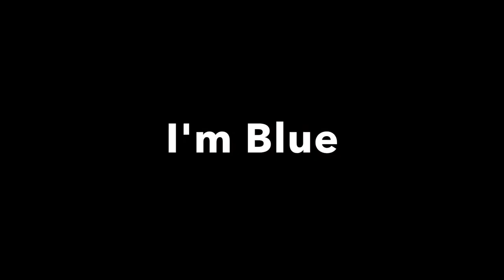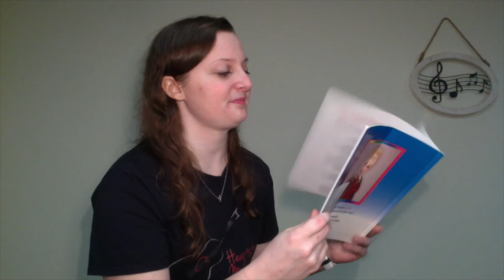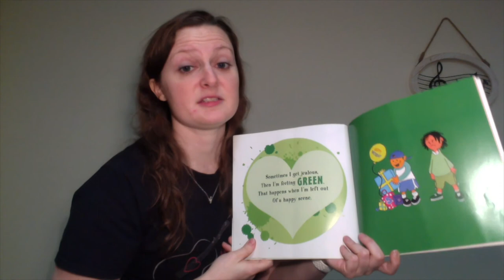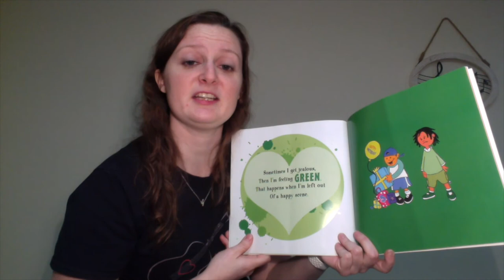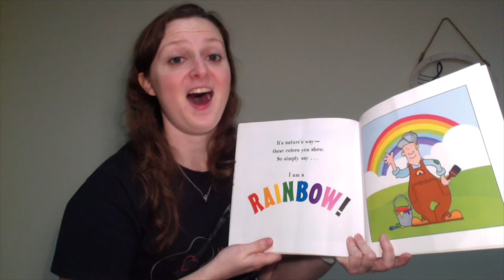Music Explorers: Color by Heartstring Melodies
2) Leaving a positive review on our Facebook page @heartstringmelodies
3) Sharing about our services with others

Heartstring Melodies, LLC is located in NW Ohio
Our board-certified music therapists provide services to individuals and groups across NW Ohio.

-Colors in the Morning: Rachel Rambach
-Color Dance: from “Come On Everybody, Let’s Sing” by Lois Birkenshaw-Fleming
-Mr. Golden Sun: Raffi
-Five Green and Speckled Frogs
-I’m Blue: Eiffel 65
-Over the Rainbow: Recorded by the Glee Cast
-I am a Rainbow: (Story) Dolly Parton Imagination Library